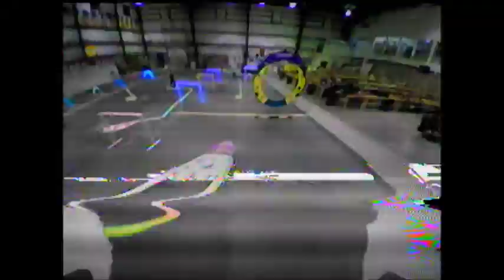Great night at the weekly tiny whoop race!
one race lap then a practice run